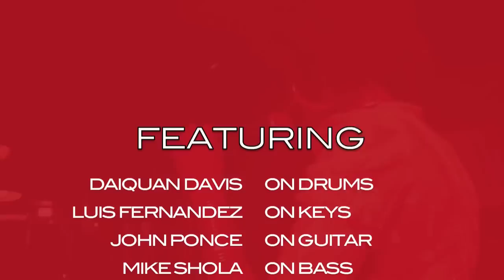THE CUPPING ROOM NYC features E.ROSE ORIGINALS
E.Rose is .Soul @ The Cupping Room, NYC See movie for full credits. Thank You Jason Malloy & The Cupping Room Cafe 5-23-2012.